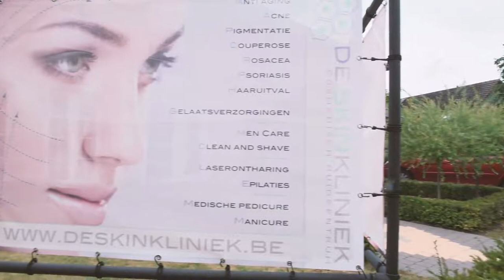De Skin Kliniek Geraardsbergen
Cosmedisch huidcentrum voor hem en haar. Ontdek onze specifieke behandelingen.

INFO

Solleveld 52
Grotestraat 51
9500 Geraardsbergen
0483/42.37.44